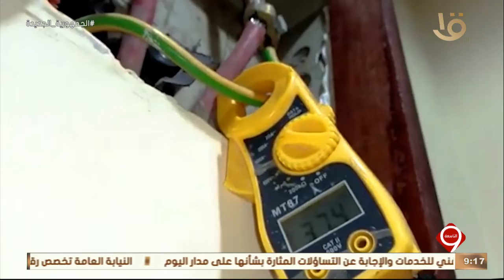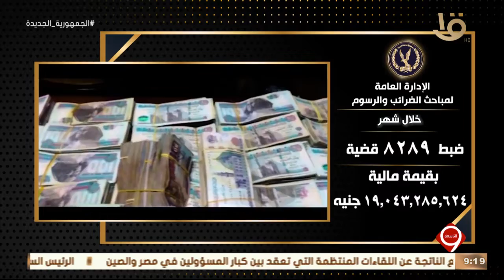نشرة التاسعة| وزارة الداخلية تواصل مواجهة كافة أشكال الخروج على القانون